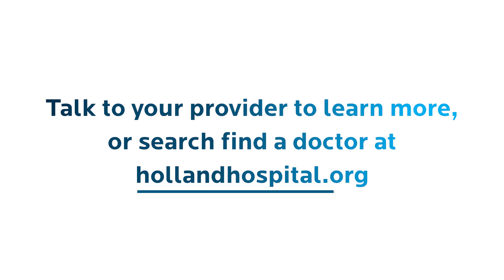Understanding COVID-19 Variants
What are the latest COVID variants and the best ways to protect yourself against them? Michael Borenitsch, DO, discusses the recent variants and how their symptoms can sometimes be disguised as other ailments, as part of our special video series: Living a Healthy Life After COVID-19: The Medical Mysteries of Long COVID.